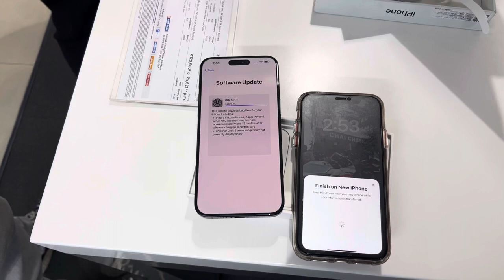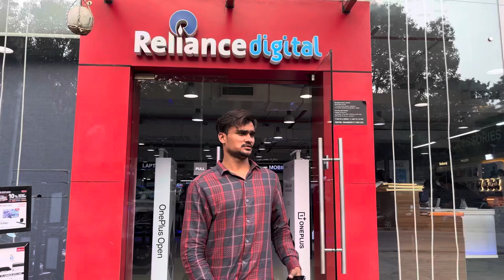Alhamdulilla 15pro max aagaya..😊hyderabad vlog youtube newvlog reliancedigital ￼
1,60000 pure pani mee 🤪￼